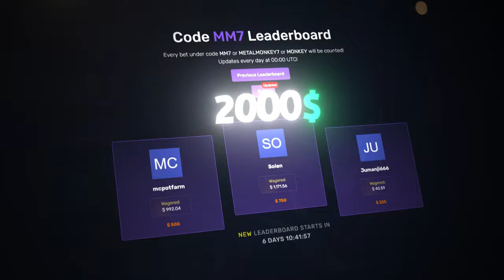I did 200$ BONUS BUYS on SUGAR RUSH 1000 until it paid!